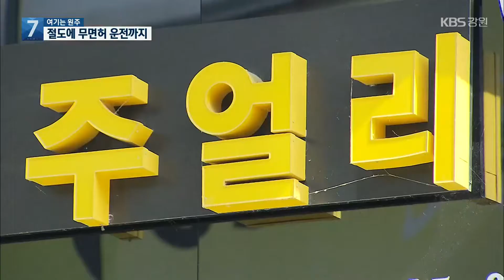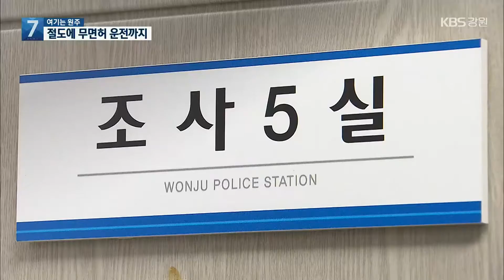[여기는 원주] 4박 5일 무면허 운전에 절도까지…붙잡고 보니 중학생 / KBS 2021.09.09.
[앵커]

 대낮 금은방 절도범 2명이 어젯밤(8일) 경찰에 붙잡혔습니다.

 붙잡고 보니  중학생들이었는데요.

 게다가, 무면허인데도 렌터카를 빌려 타고 4박 5일 동안 전국을 돌아다닌 것으로 드러났습니다.

 [리포트]

 한 남성이  금은방 주인과 잠시 얘기를 나누는가 싶더니, 갑자기 진열대에서 물건을 집어 들고 달아납니다.

 주인이 쫓아가 보지만 역부족입니다.

 절도범은 차를 타고 기다리던 또 다른 남성과 함께 달아났습니다.

 [피해 금은방 주인/음성변조 : "물건 가지고 저리로 뛰어갔고, 저쪽 아래에  15살짜리가 차 대기하고 있었던 가봐. 렌터카."]

 이들은 강원도 원주에서 절도를 한지 3시간 만에 경기도 가평에서 경찰에 붙잡혔습니다.

 당시, 이들은 현금 400여만 원을 갖고 있었습니다.

 그 사이 훔친 물건을 현금화했던 겁니다.

 경찰 조사 결과, 이들은 15살 동갑내기 중학생이었던 것으로 드러났습니다.

 이들의 범행이 시작된 건 이달 4일이었습니다.

 경기도 수원의 렌터카업체에서 신분증을 도용해 차를 빌렸습니다.

 이후 4박 5일 동안 강원도 강릉과 원주를 거쳐 다시 경기도 가평까지 갔습니다.

 국토를 동서로 오가며 500Km를 운전한 겁니다.

 이들은 현재 절도와 무면허 운전 등의 혐의로 경찰서 유치장에 수감돼 있습니다.

 [담당 경찰/음성변조 : "도망가다 보니까 그리로 간 거죠. 자기네 동네로 가면 안 되고 그러니까."]

 이들은 용돈이 필요해서 범행을 저질렀다고 경찰에 진술했습니다.

 경찰은 앞으로 정확한 범행 경위와  또 다른 범죄를 저지르진 않았는지 조사할 계획입니다.

경찰은 피의자들의 나이가 너무 어린 점 등을 참고해 구속영장 신청을 신중하게 검토하고 있다고 밝혔습니다.

 화면제공 원주경찰서

원주시, 14일까지 의료기기업체 구직 신청 접수

원주시는 이달(9월) 14일까지 지역의 의료기기업체에서 일할 구직자를 모집합니다.

구직자는 원주시청 인터넷 홈페이지 취업정보 게시판을 참고해 원주시일자리센터에 구직 신청을 해야 합니다.

신청자들에 대해선 이달 15일 원주시청에서 열리는 '의기투합 구인·구직 해피데이 행사' 때 취업 여부가 결정됩니다.

횡성군, 학교·유치원 급식소 16곳 위생 점검

횡성군보건소와 횡성교육지원청은 이달(9월) 16일까지 지역의 학교와 유치원 급식소 16곳에서 유통기한 경과 제품 사용 여부와 위생적 취급기준 위반 여부 등을 점검합니다.

또, 조리사 등 종사자 개인 위생 관리 상태와 살균·소독제 사용 실태도 조사합니다.